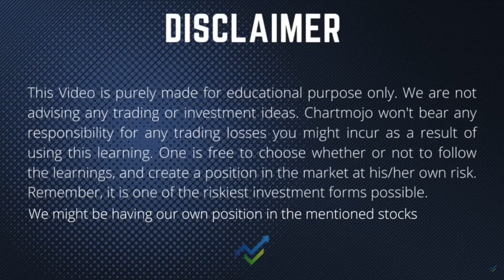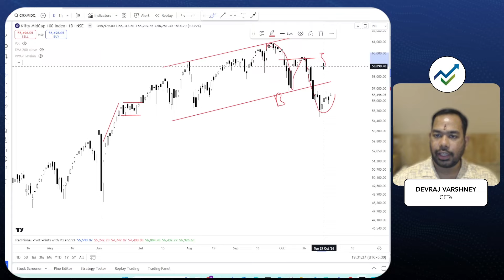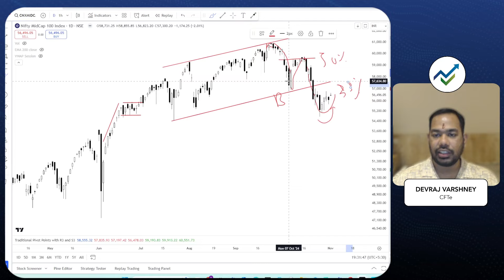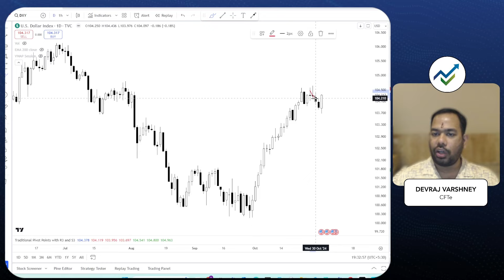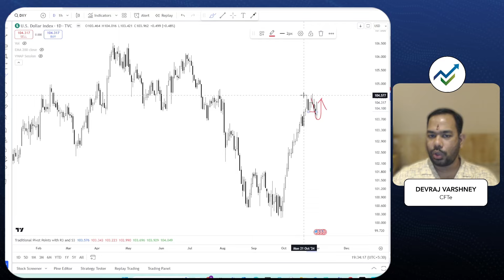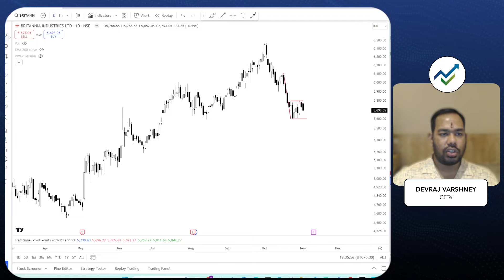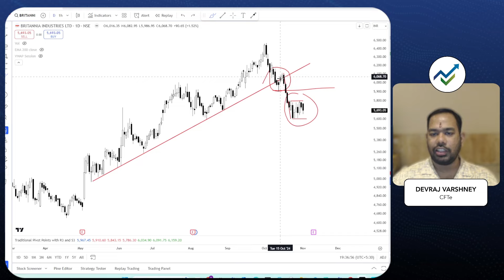Nifty Ready For Next Fall? , Chart study on Britannia Industries and election Volatility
We discussed a few chart studies for tomorrow's market in a beginner-friendly way.

Chartmojo won't bear any responsibility for any trading losses you might incur using this learning.